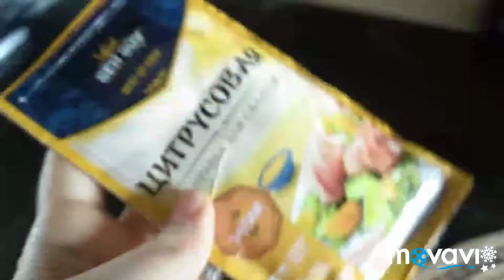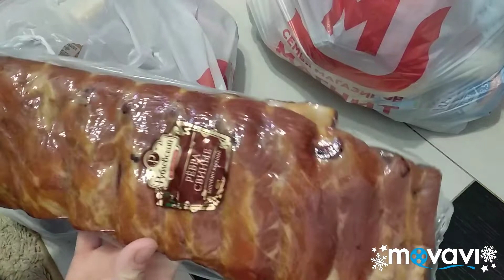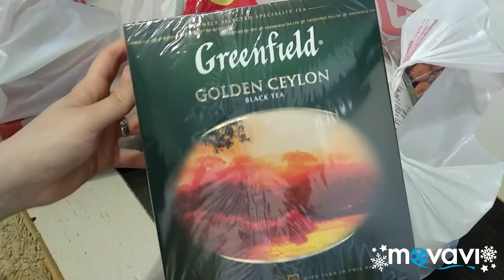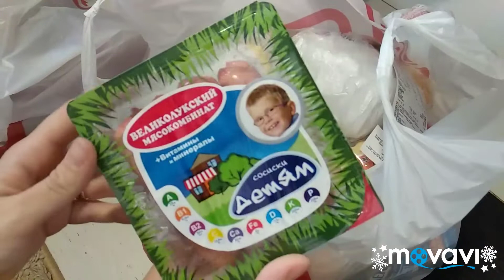Масленица . Печем блины , продукты, фарширую мясом блинчики, раздаю детские вещи.